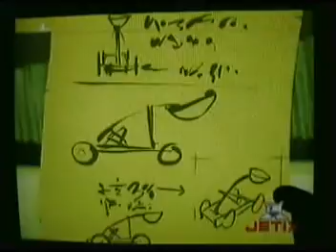(2/2) el arte de lanzar monos - zorrino kung fu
parte 2 de 2, tras el ataque sorpresa el valle depende de la agilidad mental de zorrino para encontrar una solucion al problema. ¡disfruten del episodio y hasta la proxima semana!.MIXO